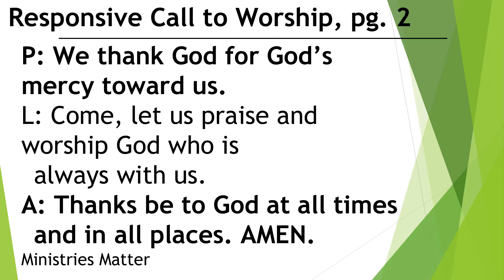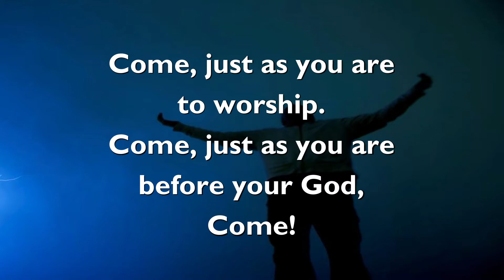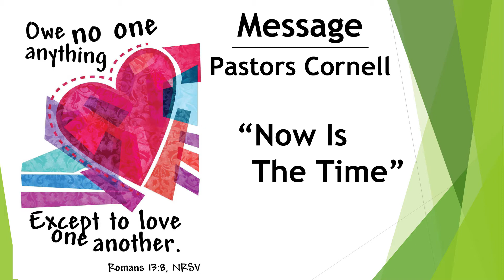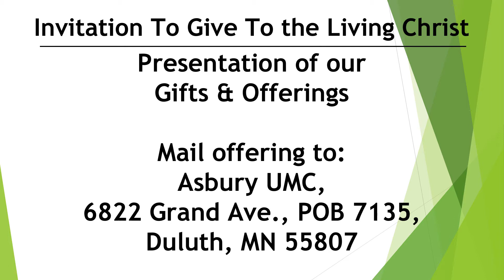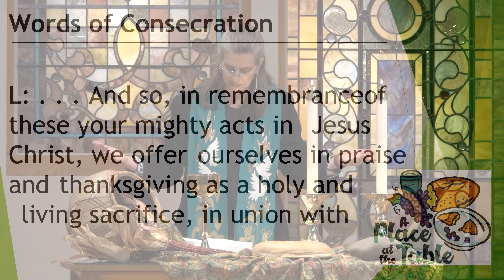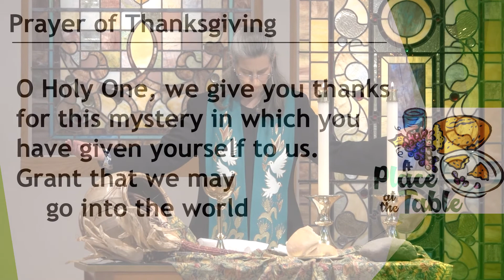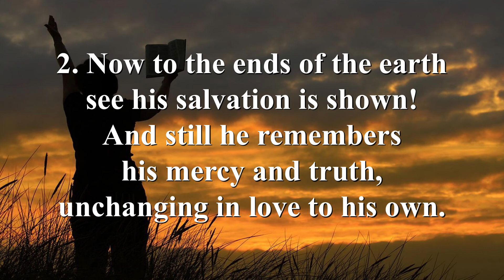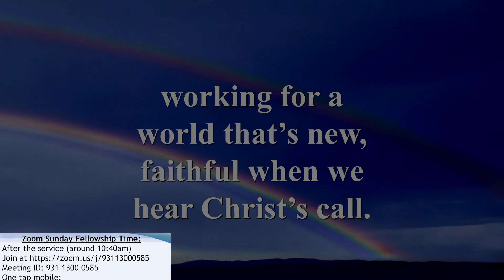Asbury UMC Duluth Worship Sunday September 6, 2020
Everyone is welcome to worship with us!  Please join us for communion this week. Terry Olson is our scripture reader with Ale and Kari lighting candles and joining us for children's time.  Special music is performed by Phyllis Kruell and Amanda Zbacnik with the video created by Michael Cornell.